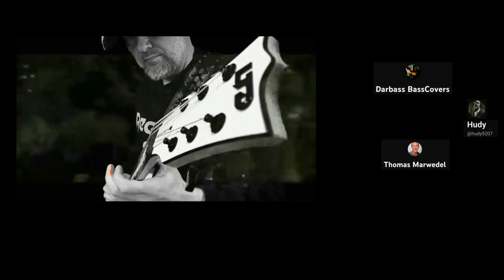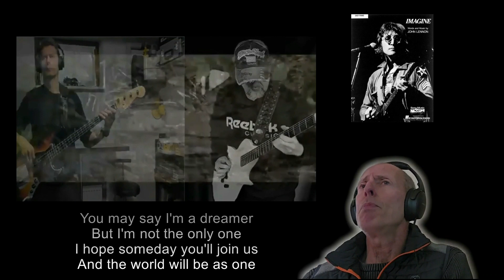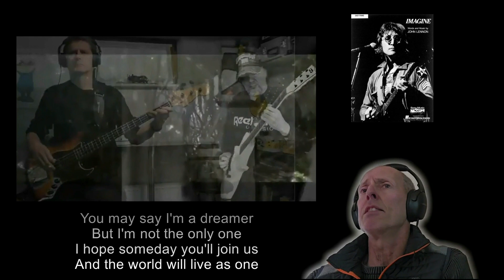[John Lennon] Imagine - vocal, guitar and bass cover collaboration 🎧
I hope you my virtual collaboration with @hudy5207 and @thomasmarwedel3427  🎸🎵 🎸
Please support the channels!

Music Genre: Soft Rock, POP, Ballad (1971) 🕊
Do not hesitate to visit my YouTube channel and watch some more bass cover songs - I hope you like them all!